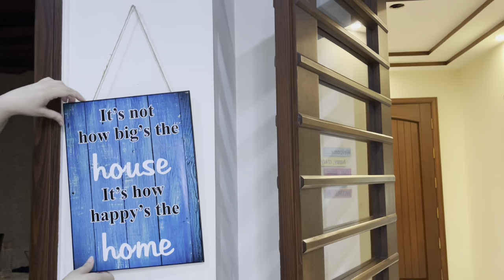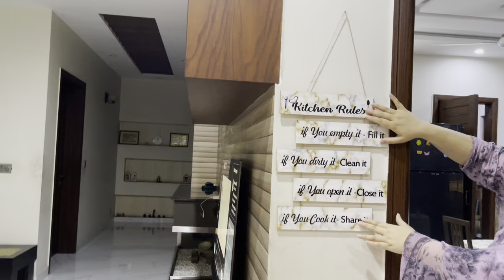Tips for housewives to stay happy in life|tarab khan vlogs